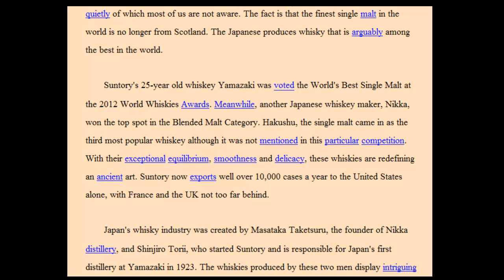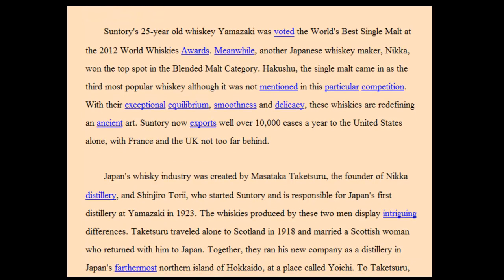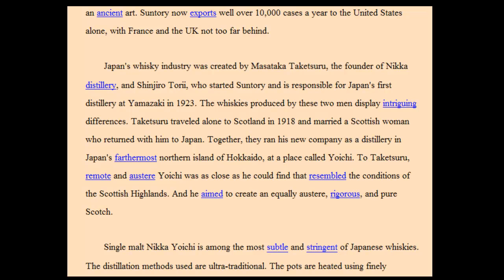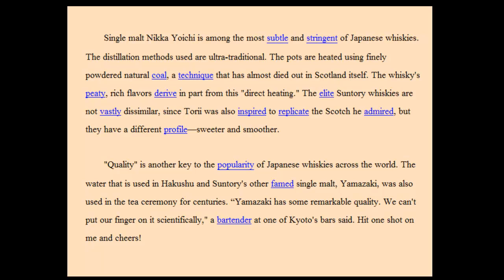web Japan Whisky Cheers /楊居嵐